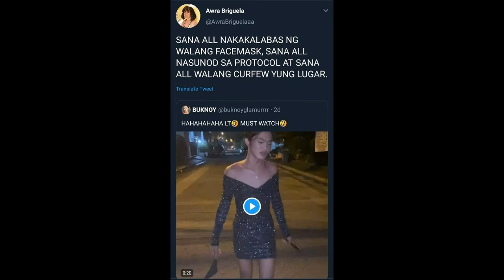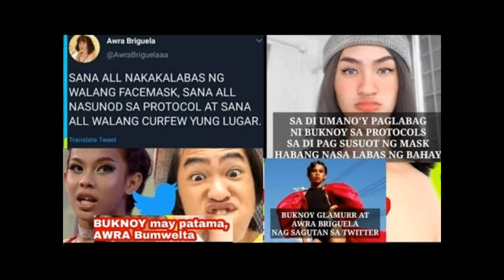TRENDING ngayon ang SAGUTAN nina BUKNOY GLAMURR at AWRA BRIGUELA sa TWITTER.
Vlog Title : TRENDING ngayon ang SAGUTAN nina BUKNOY GLAMURR at AWRA BRIGUELA sa TWITTER.

May mainit na mensahe ang abs cbn actor at vlogger na si Awra Briguela sa kontrobersyal na vlogger din na si Buknoy Glamur. Ito ay matapos maglakad lakad si Buknoy sa kalye ng walang face mask. May reply naman si Buknoy sa mga sinabi ni Awra.

We claim No credit for any images and video posted on this Channel. Images and Videos are copyright to its respectful owners. If there is an image or video clips appearing on this channel that belongs to you and does not wish for it appears on this site, PLEASE message us here on youtube and will be promptly remove it.